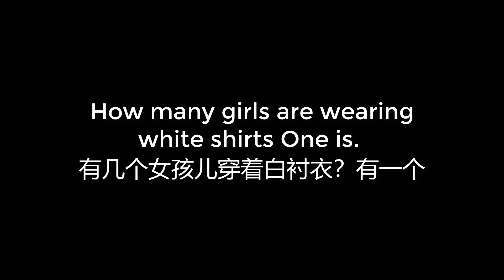00493 How many girls are wearing white shirts One is 有几个女孩儿穿着白衬衣？有一个